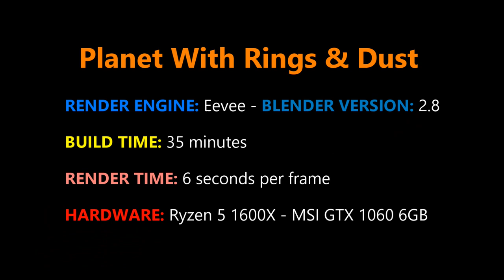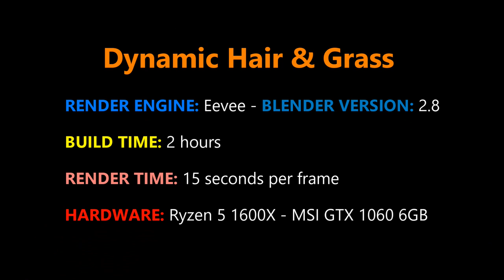Planet & Hair Eevee - BlenderRookie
An animation of a planet with rings and dust and of dynamic hair and grass, rendered in Eevee.

My Hardware:

Desktop
CPU: Ryzen 5 1600X
2X - GPU: Nvidia GTX 1060 6GB
RAM: 32GB GSkill Ripjaws 4 X 8GB
500GB NVME Western Digital Black

Laptop
HP Envy Laptop (model# 15-k253ca)
CPU i7-4720hq
No GPU
16GB RAM (Crucial)
240 GB SSD (Western Digital)
1 TB HDD (Toshiba)